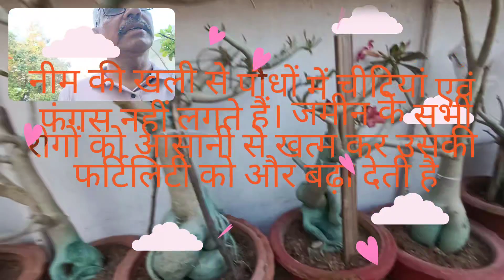एडेनियम: नीम की खली और बोनमील से फूलों और जड़ों का विकास